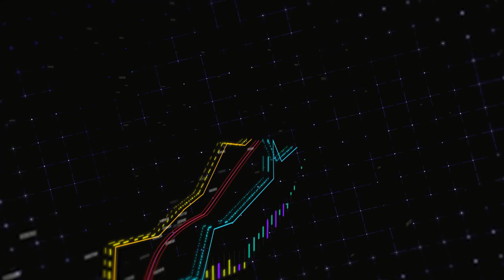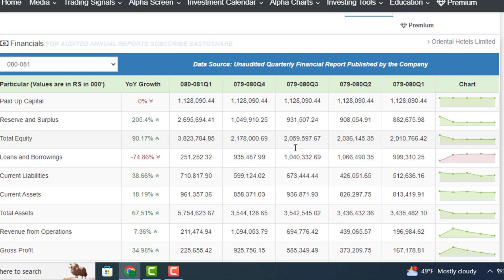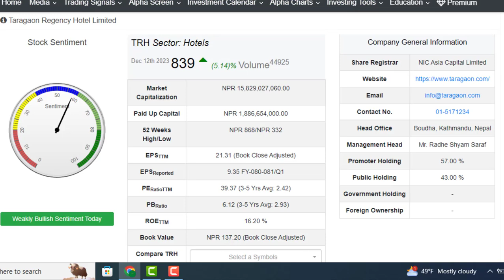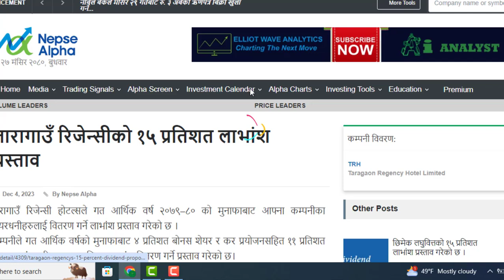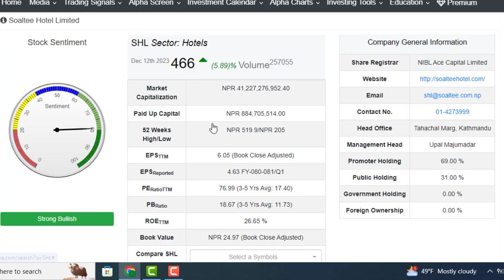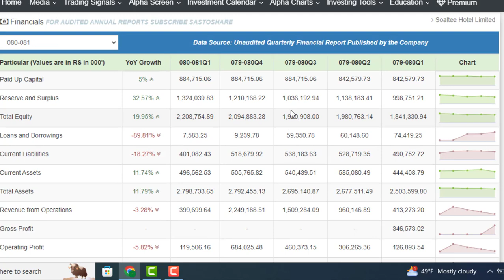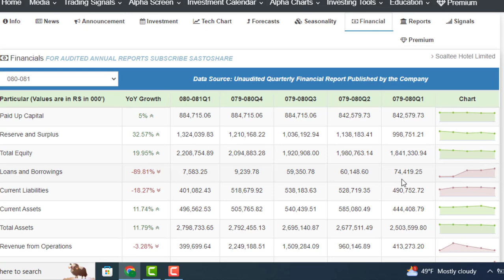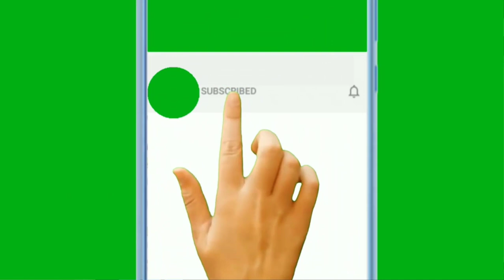BULL को लागि 3 HOTEL को सेयर किन्नुहोस। BEST 3 HOTEL SHARE IN NEPAL। LAGANI SANSAR ।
भोलिबाट NEPSE बढ्छ ? तिहार अगाडि 2050। किन्नेहरू SHARE मालामाल। DAILY NEPSE UPDATE।

3 TEACHINGSANSAR.COM: